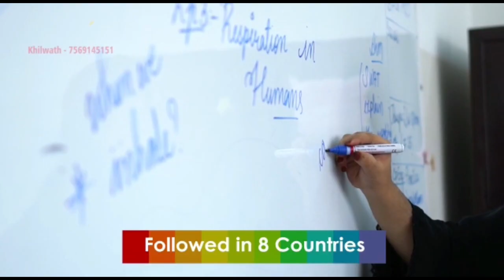CI Abdul Geelani Suprise Checking at Falaknuma Railways of Vegabonds Under Supervision ACP Falaknuma